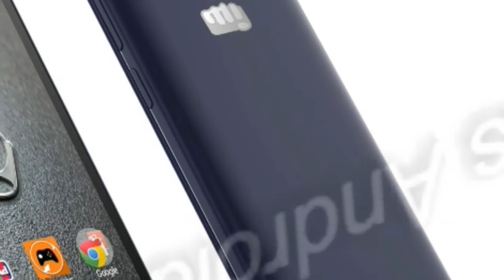Micromax Canvas Pep Q371 specs features review | Tekz24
TAGS- Micromax Canvas Pep Q371 specs review price concept in India

Micromax launched its budget flag ship smartphones in India for rupees 5,999 Micromax Canvas Pep Q371. It run on android 4.4.2 kitkat out of the box however there is no word from company about 5.0 update. the read full